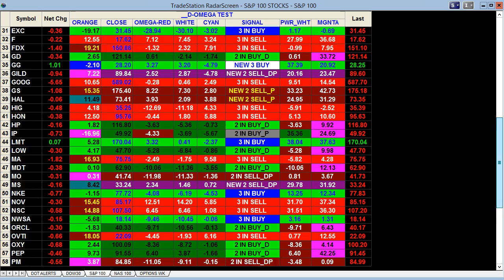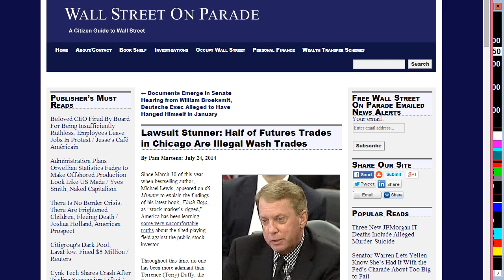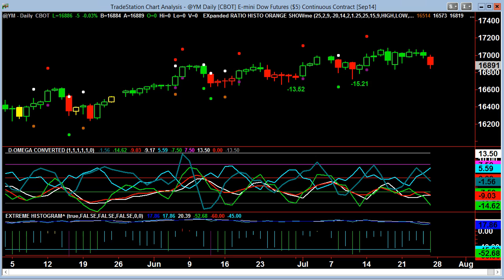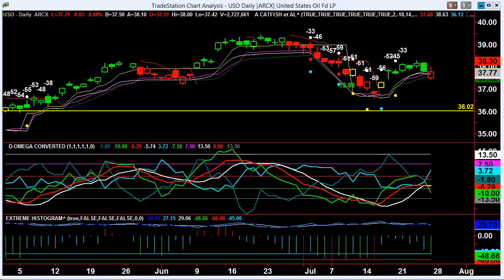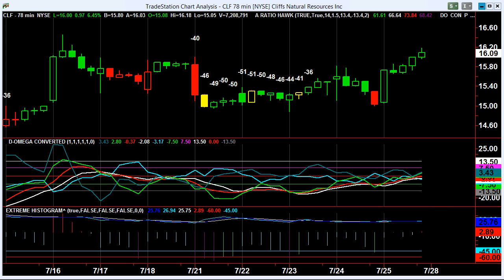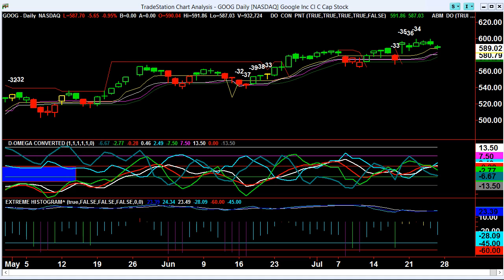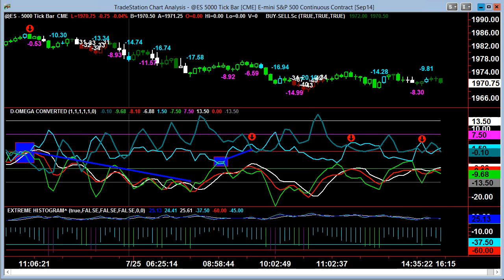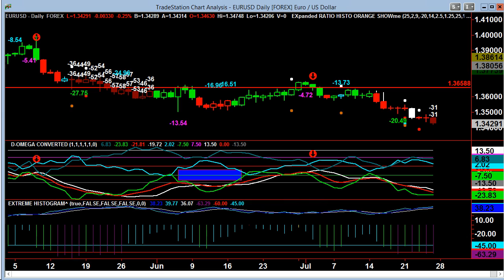Video Report July 28, 2014